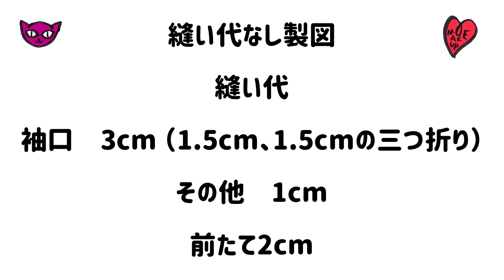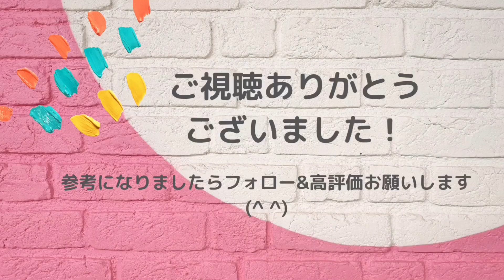【無料製図】フリル衿のブラウスの作り方 100~150size frilly collar blouse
チャンネル開設当初に、作った動画をアップデートしました。

一枚でも様になりますし、重ね着でも可愛いので長い季節着れるので

頑張って作る甲斐があると思います(^ ^)